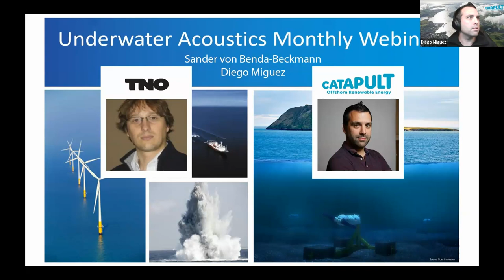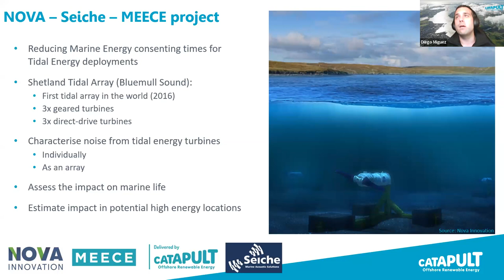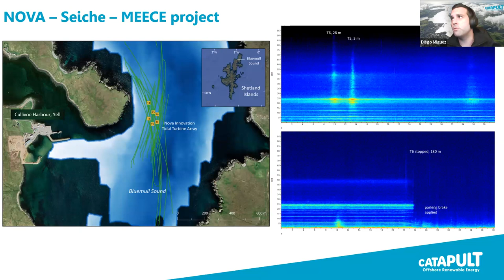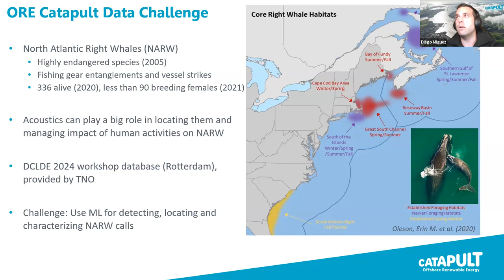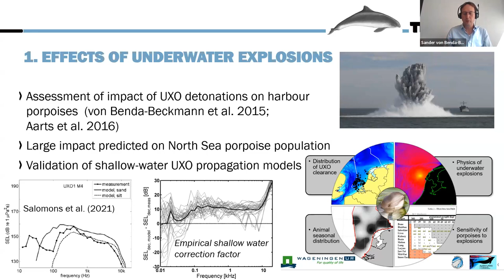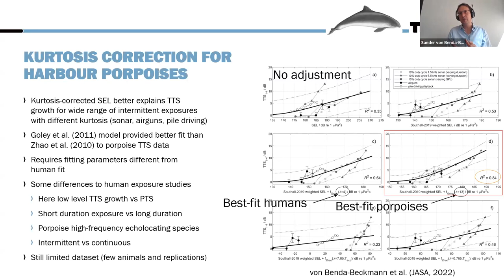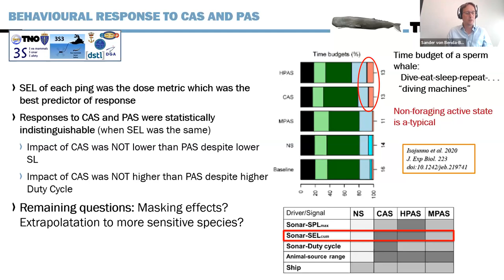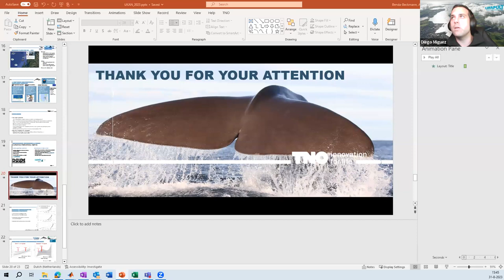UKAN+ Underwater Acoustics webinar - Sander von Benda-Beckmann and Diego Miguez - August 2023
The August 2023 underwater acoustics webinar features Sander von Benda-Beckmann from TNO and Diego Miguez from Catapult. Their presentations are titled:

"Tidal noise monitoring in a high energy environment"
Diego Miguez, ORE Catapult

"Impact of impulsive and continuous underwater sound on marine mammals"
Sander von Benda-Beckmann, TNO

The UKAN underwater acoustics special interest group (SIGUA) runs webinars every month. If you're interested in keeping up to date with upcoming webinars or other events you can follow us at the following sites: